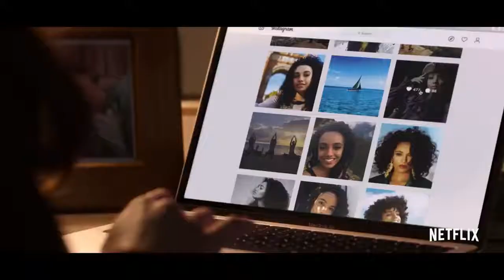Official trailer of the Kissing Booth 2|| 2020 Netflix app.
Popular viral kissing booth 2 trailer 2020.